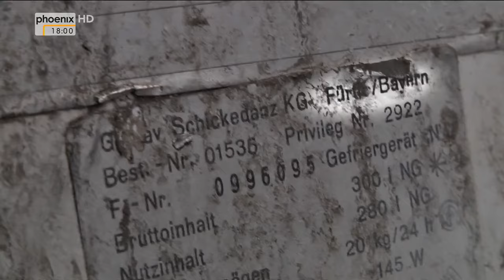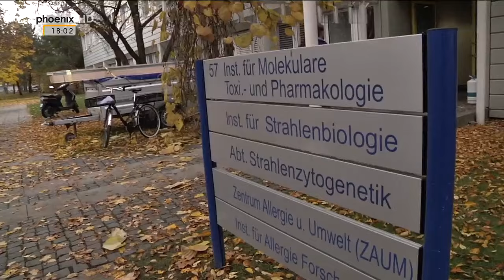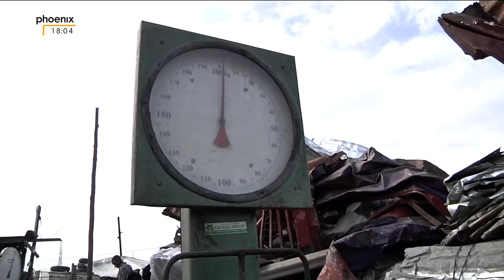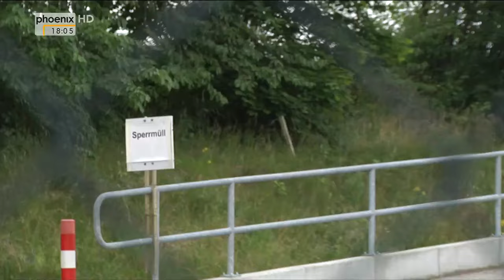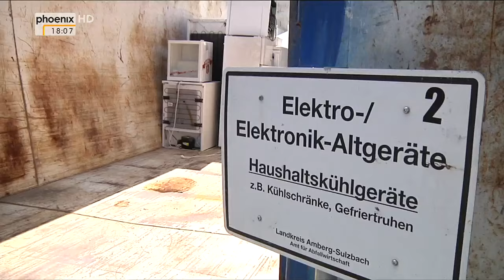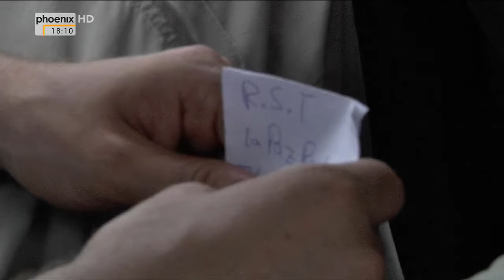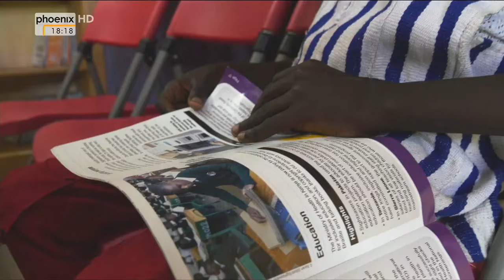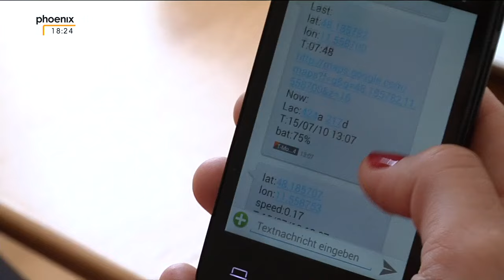[Doku HD] Unser Schrott nach Afrika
Dunkle Rauch-Schwaden steigen auf von kleinen Feuerstellen aus Autoreifen und Kühlschrankisolierungen. Jugendliche werfen bunte Kabelknäuel in die Flammen. Mit langen Stöcken holen sie die abgebrannten Kupferdrähte wieder aus dem Feuer. Laut Umweltgiftreport 2013 der Schweizer NGO Green Cross und dem US-amerikanischen Blacksmith Institute, das weltweit Umweltskandale aufdeckt, zählt Agbogbloshie zu den 10 verseuchtesten Orten der Welt. Die Jugendlichen arbeiten inmitten von giftigen Schwermetallen, ohne Handschuhe oder Mundschutz. Ihr Lohn: zwei bis drei Euro pro Tag. Davon unterstützen sie ihre Familien im Norden des Landes."